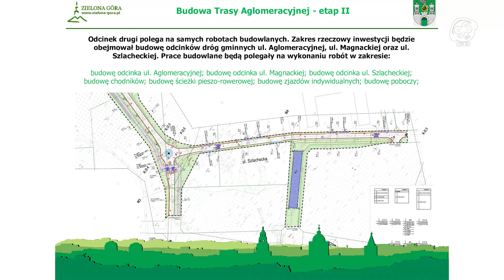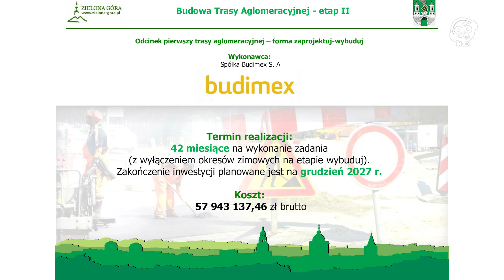Trasa Aglomeracyjna będzie większa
Dzisiaj prezydent Janusz Kubicki podpisał umowę z firmą Budimex na drugi etap budowy Trasy Aglomeracyjnej, który rozpocznie się od ronda Haliny Lubicz na osiedlu Zacisze. WIĘCEJ